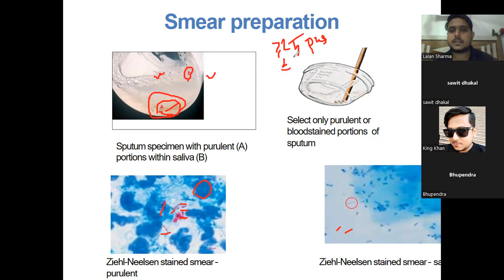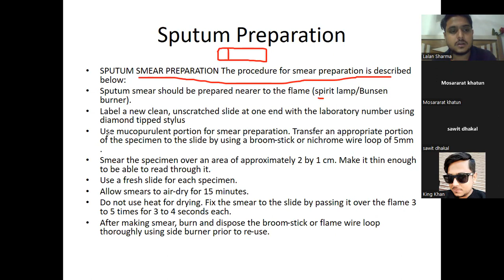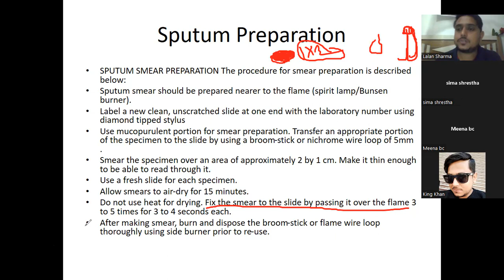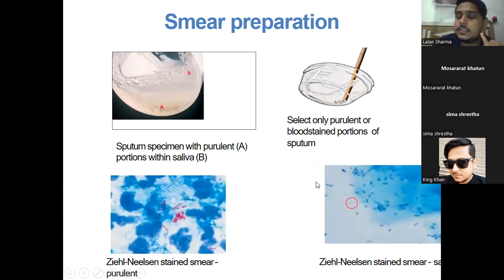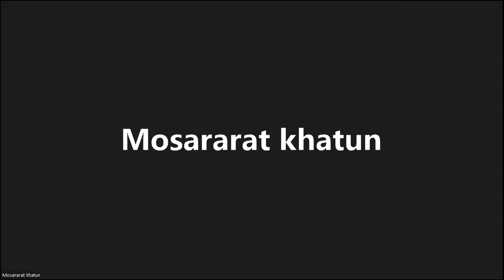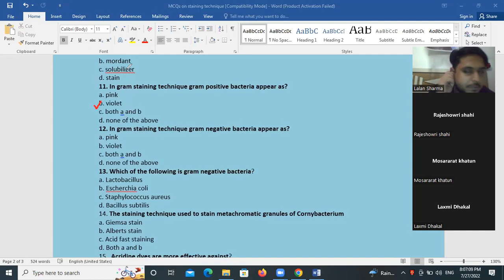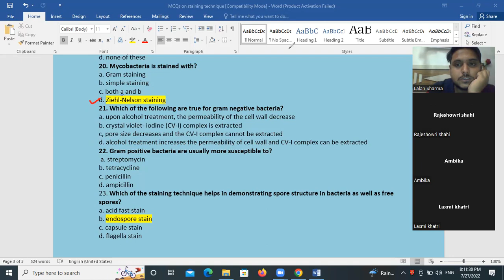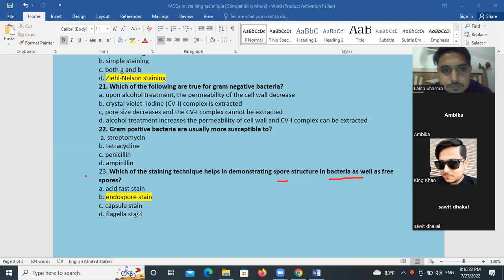लोकसेवा तयारी (ल्याव Assistant तथा ल्याव Technician) बिशेष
"हाम्रो चाहना"  "तपाइको गन्तब्य "
MICROBIOLOGY CLASS
SPUTUM SMEAR PREPARTIONS